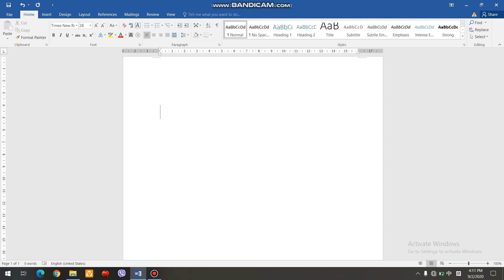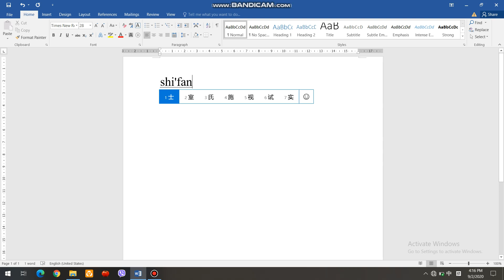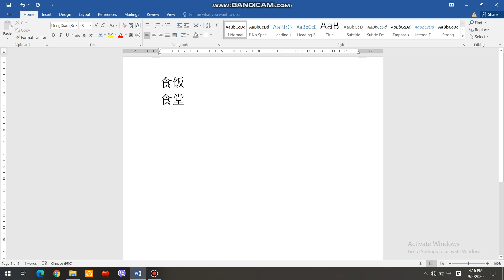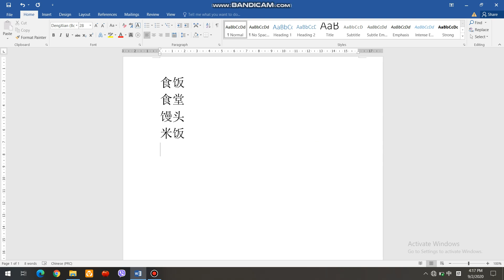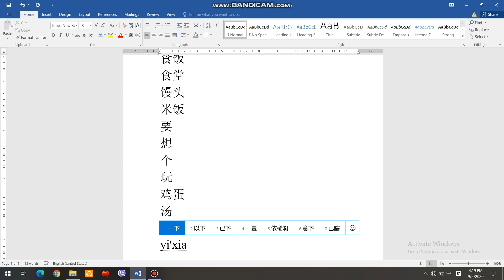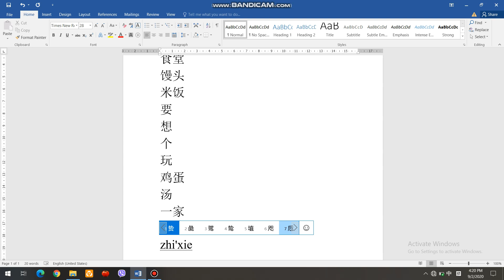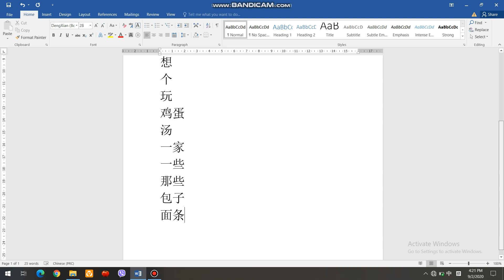Sinh viên Khóa: - Đại học edX - Họ và Tên: - Bài tập số: Môn:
Sinh viên Đại học edX: NGUYỄN VIẾT ĐẠT
MSV:  CUV019HP07  Khoá: 1 - Ngành: Quản lý marketing
Hoàn thành bài tập số:.18   Môn: Tiếng trung
Chủ đề của bài tập: học từ vựng
Giảng viên hướng dẫn: NGUYỄN VÂN HẢI
Thông tin người hoàn thành:
Đại học edX - Làm trước học sau
70% Thực hành - 30% Lý thuyết